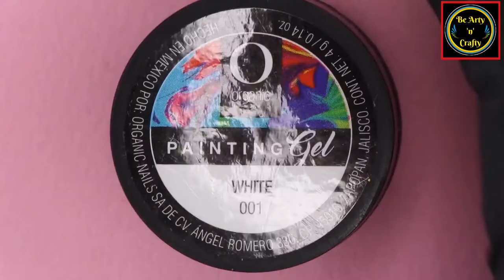Creative and Unique Mermaid Nails - Mermaid Inspired Nails - Mermaid Nail Art Manicure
Using the pattern of a mermaid’s tail scales to add some fun design and style to your nails, here is a glamorous nail look. This is achieved by using an ombre method, which simulates the reflective quality of mermaid tails. Both futuristic and classy, this simple yet intricate nail art is a perfect addition to any party nails.